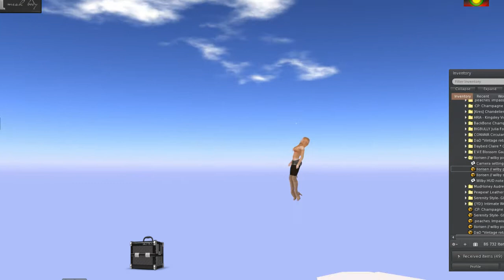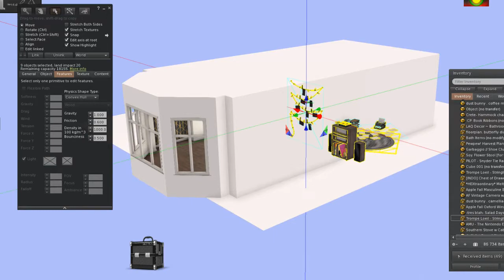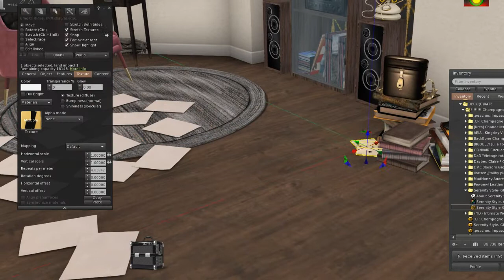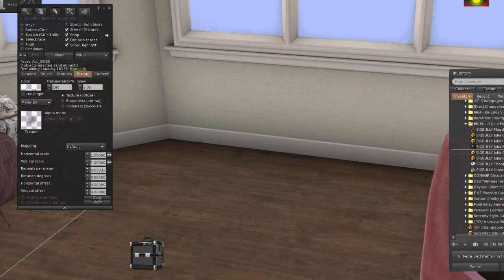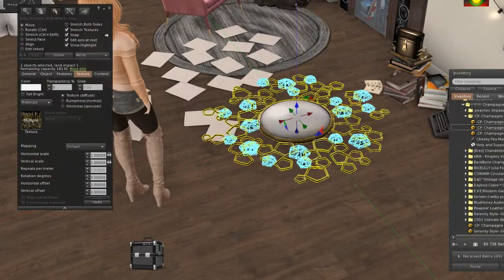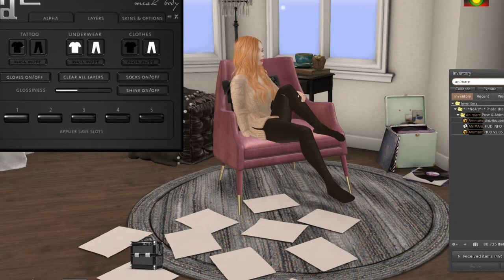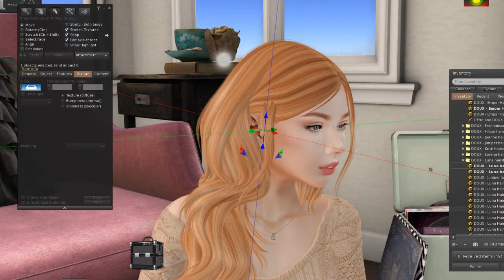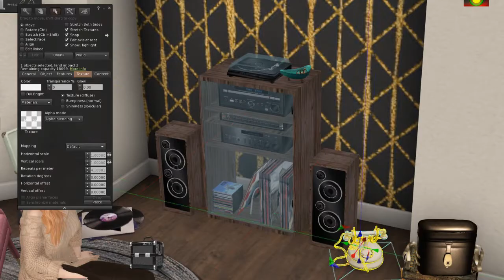Sitting Down and Shutting Up!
In this video I am recreating a moment from my real life in Second Life.